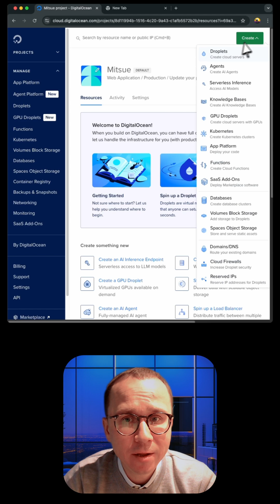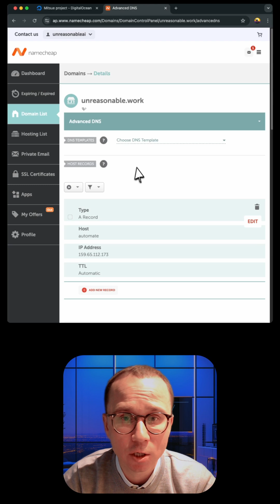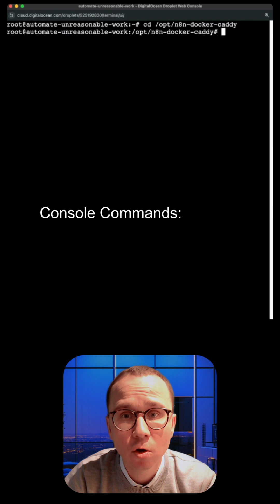How to Self-Host and Run n8n for Just 6 Euro a Month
Stop paying €24/month for n8n Cloud. In this short guide, I show how to self-host n8n for roughly €6/month using a DigitalOcean droplet and Namecheap domain name.

In this video we will:
• Create a DigitalOcean Droplet using the n8n Marketplace image
• Point your subdomain in Namecheap with a simple A record
• Auto-provision SSL by entering domain + email in the n8n console
• First-time login and activation key tips for n8n
• Update n8n via Docker Compose: pull, down, up -d

Mentioned: n8n, DigitalOcean, Namecheap, Docker, Docker Compose, SSL